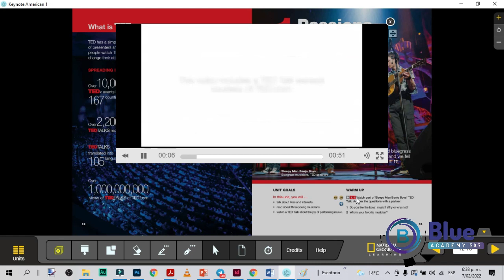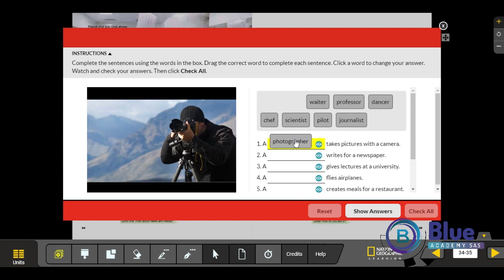Material didáctico e interactivo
Conoce cómo funciona nuestro material didáctico e interactivo para que tu aprendizaje sea una experiencia diferente.